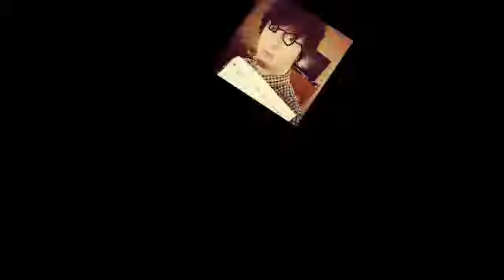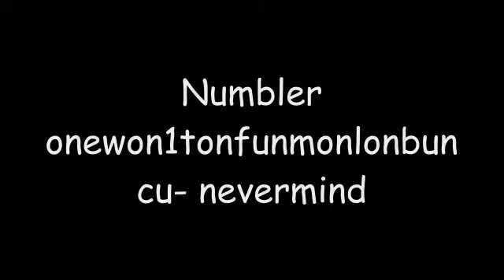top ten hotist characters in vido games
they hot so sesy